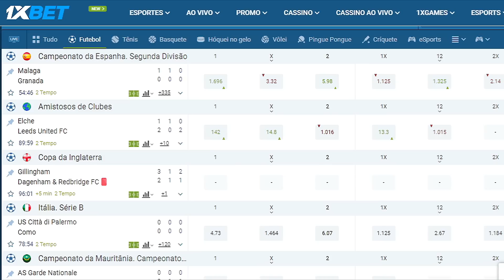XINGUEI MINHA IRMÃZINHA E MINHA MÃE NO X1 TROLLANDO ELAS E O INACREDITÁVEL ACONTECEU NO FREE FIRE! 😭